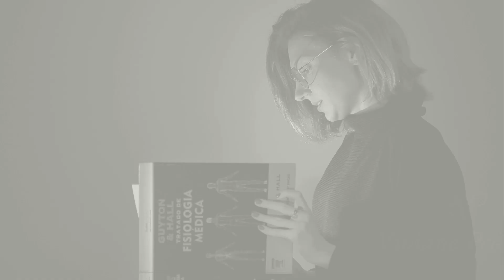POR QUE NÃO ADIANTA FAZER EXERCÍCIOS PARA EMAGRECER SEM CUIDAR DA ALIMENTAÇÃO!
Emagrecer! O que mais é procurado principalmente nesse período do verão.
Um grande aumento na procura de vagas em academias, e de pessoas se exercitando ao ar livre.

Mas, por que será que algumas pessoas, mesmo fazendo exercícios, acabam tendo dificuldades para emagrecer?

A perda de peso vai muito além de fazer exercícios físicos. É essencial ter uma atenção aos hábitos alimentares.

Vamos conversar sobre essas questões no vídeo de hoje.